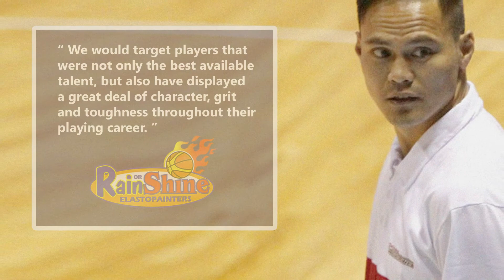Meralco Bolts, ROS Elasto Painters happy with their PBA rookie picks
ENTERING last weekend’s Philippine Basketball Association (PBA) rookie draft, the Meralco Bolts and Rain or Shine Elasto Painters were seeking to address some of the teams’ needs, something they felt they were able to achieve with the picks they got.